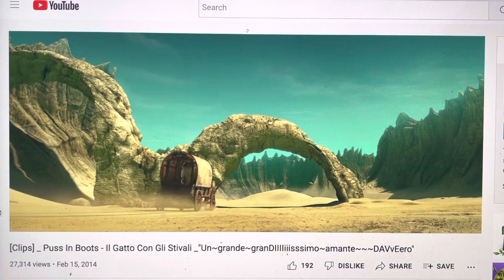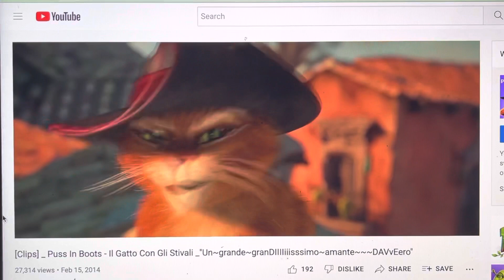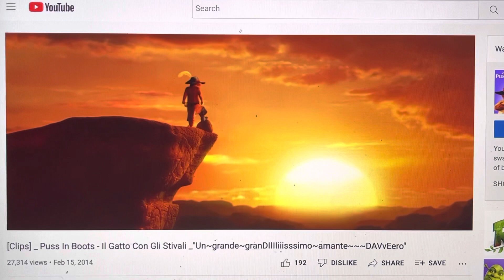A Message For Fas Frozen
New Message, Because It’s A Fine Reference For Me.